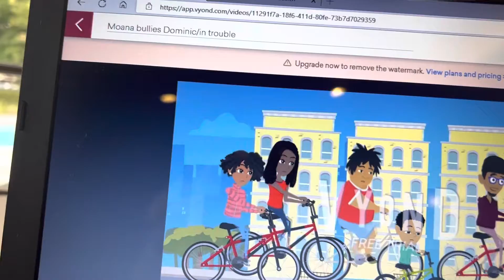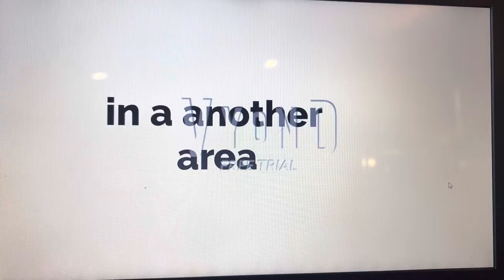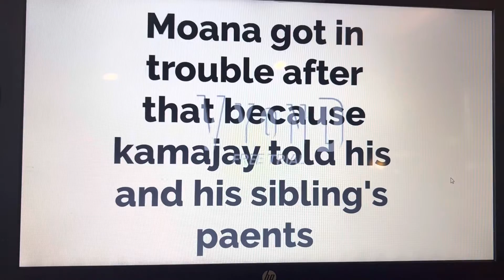Moana bullies me for nothing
This was uploaded on Jan/30/2021

Me: Alabama

Kamoriya,Kamajay,Their sister and Moana:Stockton California